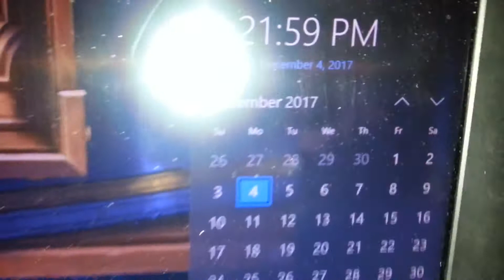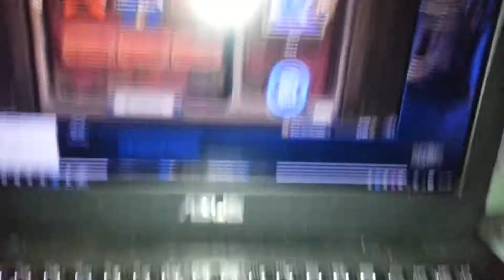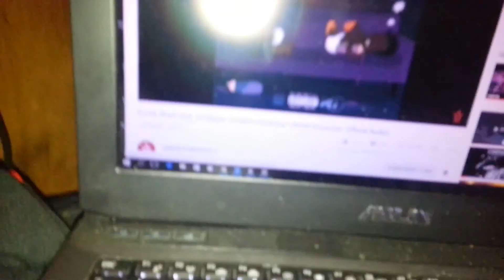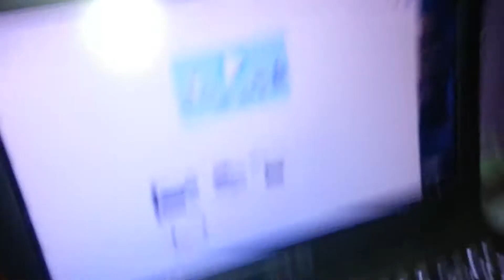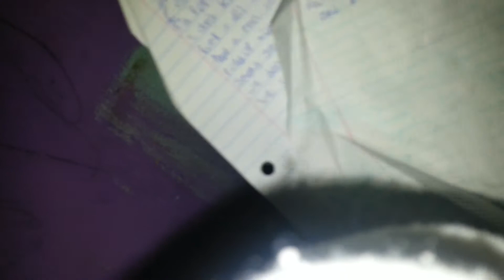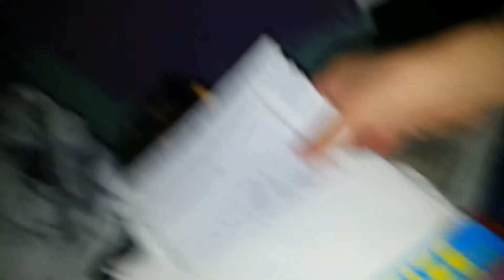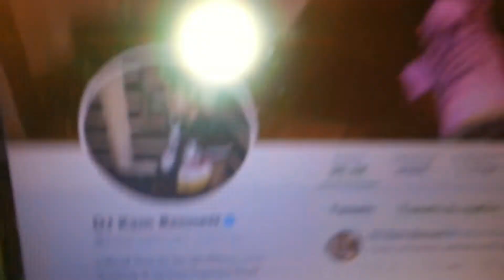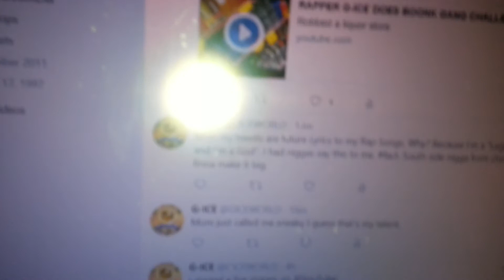G-ice "diss track on a ghost" [music video] in the hood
Famous Chicago Rapper "G-ICE" Raps and talks about a Demon that broke in his crib.
Follow: Twitter.com/giceworld
Follow: Facebook.com/giceworld
Follow: Instagram.com/giceworld
Behind the Scenes: Snapchat @wtfgice